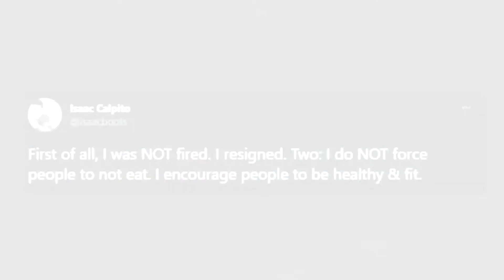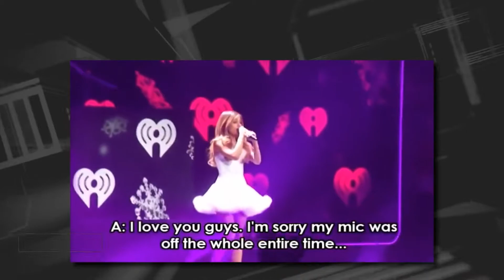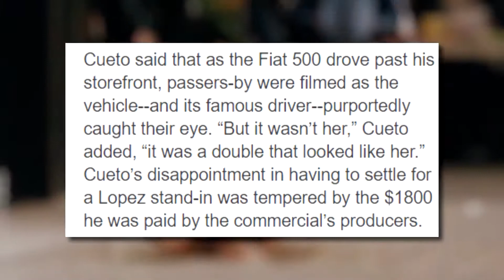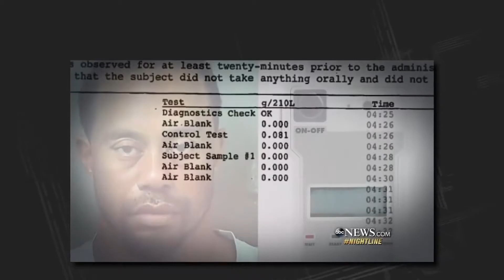Celebrities Who Are Incredible Rude IN REAL LIFE!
This video is about Celebrities Who Are Incredible Rude IN REAL LIFE!. We hope you enjoy!